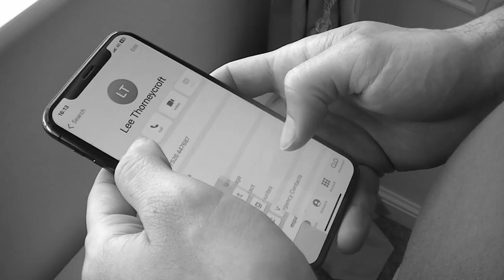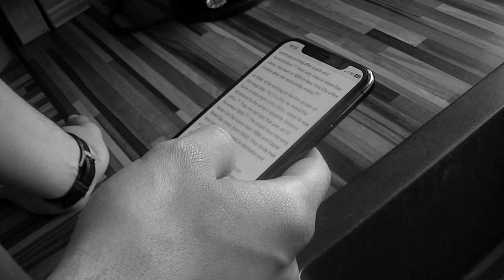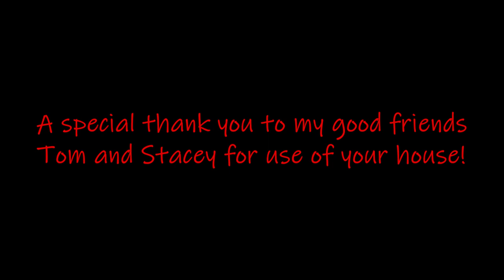Pyramid | First Cut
A young man is left in charge of a house and a rare artefact while the owners are away. Shortly thereafter, an intruder arrives on scene to seize possession of the artefact and its secrets...

CAST:
Ignacio Ferrer
Steven Brown

There's a few references to 'The Man from Oz' - a film preview which I released on Vimeo that ultimately I decided not to develop into a full short film.
Instead, the titular Man from Oz features in this film wearing the exact same attire. Pay close attention to the initial scene besides the tree - there's some interesting little connections between the two shorts that provide some more context.